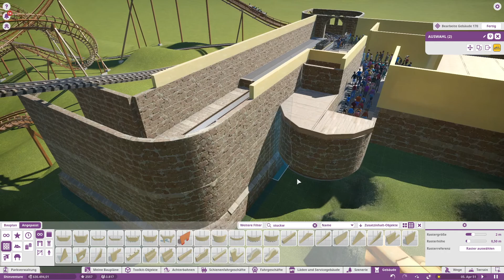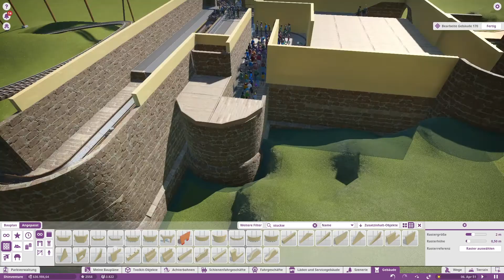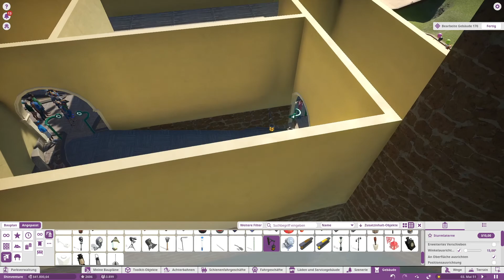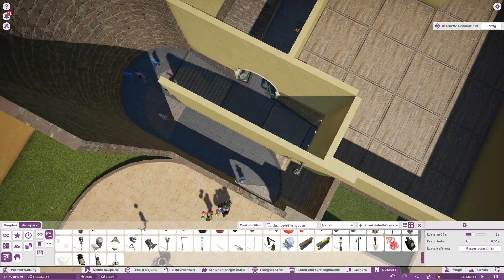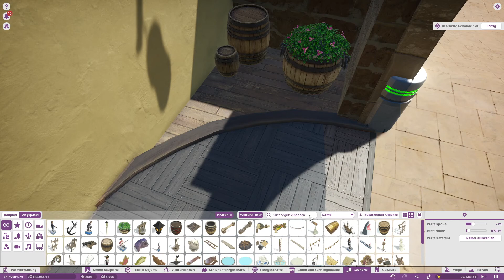Planet Coaster Let's Play #194 Türmchenbau